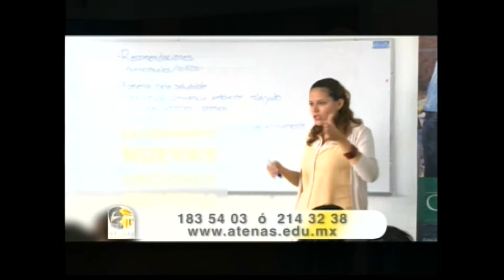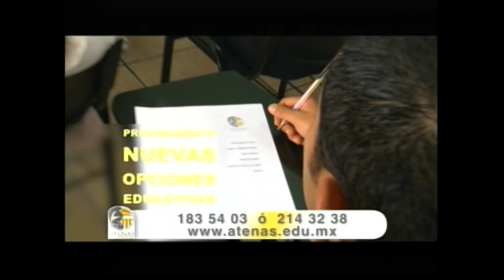Espectáculos 3 de julio de 2014